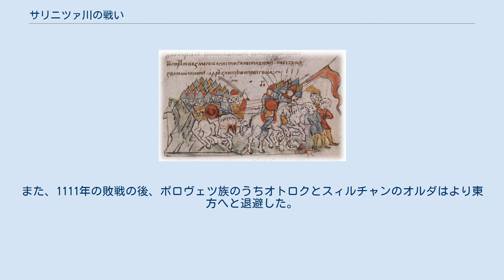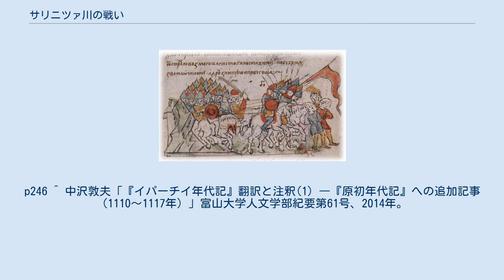サリニツァ川の戦い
サリニツァ川の戦い（ロシア語: Битва при Салнице）は、キエフ・ルーシの諸公が行ったポロヴェツ族への遠征の過程において、最終的な決戦となった戦闘である。
戦闘は1111年の3月27日にサリニツァ川(ru)河畔で行われ、キエフ大公スヴャトポルク、チェルニゴフ公ダヴィド、ペレヤスラヴリ公ウラジーミル率いるルーシ諸公軍が、ポロヴェツ族軍を大破した。
 ルーシとポロヴェツ族との勢力圏が接して後、ポロヴェツ族がルーシ領に侵攻するのが常であったが、1103年のドロブスキー諸公会議(ru)において、ポロヴェツ族への共闘を決めたルーシ諸公は、同年、史上最初のポロヴェツ族の勢力圏のステップへの遠征を行った。
また1107年には、スーラ川沿いのルブヌィ近郊において、ボニャーク、シャルカンの率いるポロヴェツ族を破った（スーラ川の戦い(ru)）。
また1109年には、キエフのヴォエヴォダ（軍司令官）ドミトル・イヴォロヴィチが、ドネツ川流域の、シャルカンの子スィルチャン、オトロクの勢力圏の遊牧地を攻撃し、荒廃させている。
 1111年2月26日、ルーシ諸公連合軍（キエフ大公スヴャトポルク、チェルニゴフ公ダヴィド、ペレヤスラヴリ公ウラジーミルが、それぞれの子達を連れて参加した）は、十字架を携えた司祭に聖歌を歌わせながら、シャルカニへ向けて軍を発した。
研究者の説の中には、これを十字軍的な性質を帯びた遠征であったと述べるものがある。
ルーシの軍勢はドロブスク湖(ru)に終結し、スーラ川、ホロール川、プショール川を越え、ドネツ川河畔へと至った。
 五日間の包囲ののち、シャルカニは戦わずして降伏した。
一方スグロフには焼き討ちを掛けた。
なお、シャルカニ、スグロフは共にポロヴェツ族のハンの名から名づけられた都市である（シャルカニはシャルカン、スグロフは1107年のスーラ川の戦いで捕虜となったスグルの名に拠る）。
 3月24日、ドネツ川付近で激しい戦闘となった。
そして3月27日の朝、サリニツァ川沿いで2度目の戦闘となった。
初めポロヴェツ族軍はルーシ諸公軍を包囲し、優位に立ったが、それを維持することはできなかった。
最終的にはルーシ諸公軍が勝利し、多くの捕虜と戦利品を得た。
 1111年以降、ポロヴェツ側からルーシ領に接近してきたのは、1113年のキエフ大公スヴャトポルクの死後のみである。
ただしこの侵入したポロヴェツ族は、大公位を継いだウラジーミル（上記のペレヤスラヴリ公ウラジーミル）と講和した。
一方、ルーシ諸公はその後も何度かポロヴェツ族の支配圏に遠征を行っている。
また、1111年の敗戦の後、ポロヴェツ族のうちオトロクとスィルチャンのオルダはより東方へと退避した。
 ^ a b Разин Е. А. История военного искусства ^ М. Хусточка.Вывел войско на половцев князь… К 900-летию победы Владимира Мономаха ^ Разин Е. А. История военного искусства ^ Боханов А.Н., Горинов М.М. История России с древнейших времен до конца XX века ^ a b 中沢敦夫「『イパーチイ年代記』翻訳と注釈(1) ―『原初年代記』への追加記事（1110～1117年）」富山大学人文学部紀要第61号、2014年。
p246 ^ 中沢敦夫「『イパーチイ年代記』翻訳と注釈(1) ―『原初年代記』への追加記事（1110～1117年）」富山大学人文学部紀要第61号、2014年。
p245 ^ Полное собрание русских летописей. Т. 2. Ипатьевская летопись. - М., 1998. - Стб. 268 ^ Ю.В. Сухарев.Московский Журнал. Половцы.